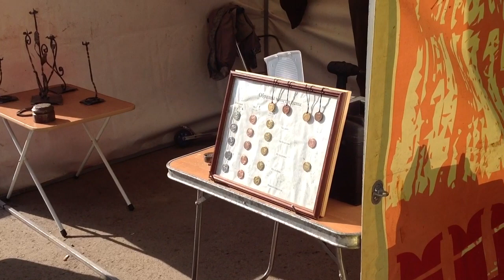Прогулка.9 мая. Парк. Город. Салют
Всем привет!
Приглашают на небольшую прогулку .  9 мая , центральный парк ,салют.
Спасибо всем кто подарил нам мирное небо над головой!